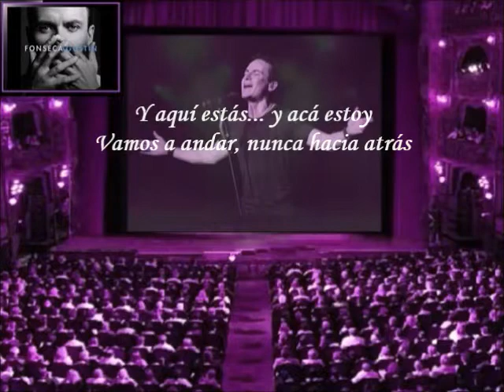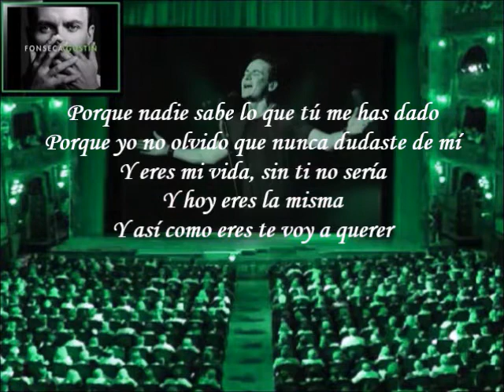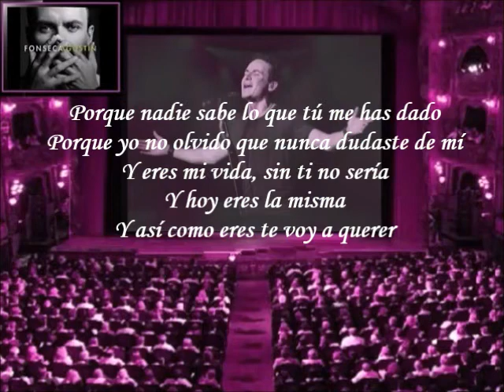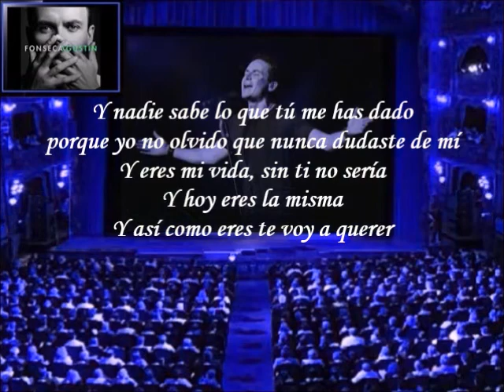Fonseca - Porque Nadie Sabe (Feat Nahuel Pennisi) (Letra)